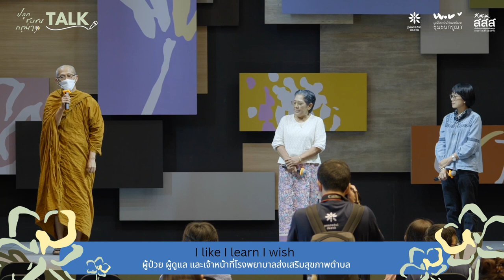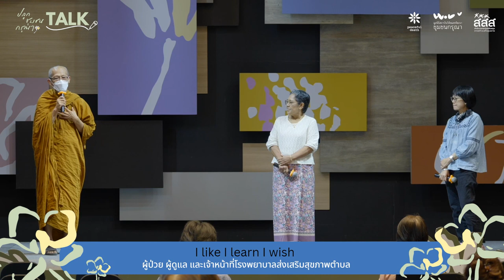ปลูกชุมชนกรุณา Talk 9 “I like I Learn I wish”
ปลูกชุมชนกรุณา Talk: ชวนฟังประสบการณ์ปลูกชุมชนกรุณาของคนธรรมดาในหลายบทบาทและพื้นที่ ตั้งแต่จุดเริ่มต้นสู่การเรียนรู้ของกระบวนกรชุมชน เรื่องเล่าที่จะจุดประกายให้ใครๆ ก็สามารถเป็นส่วนหนึ่งของชุมชนกรุณาได้

   🌱โดย ผู้ป่วย ผู้ดูแลและเจ้าหน้าที่โรงพยาบาลส่งเสริมสุขภาพตำบล
ปลูกชุมชนกรุณา Talk เป็นส่วนหนึ่งของงานปลูกชุมชนกรุณา เมื่อวันที่ 13 พฤษภาคม 2566
ชวนรับฟังทุกเรื่องเล่าใน ปลูกชุมชนกรุณา Talk  ได้ที่ @Peaceful Death